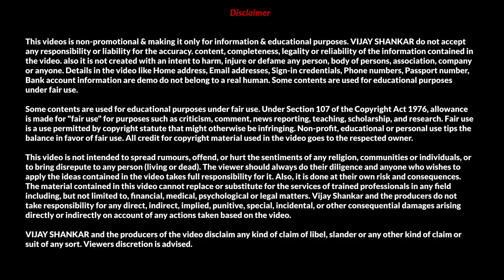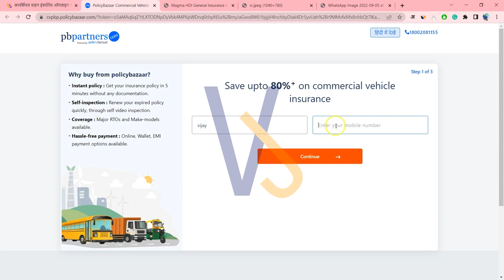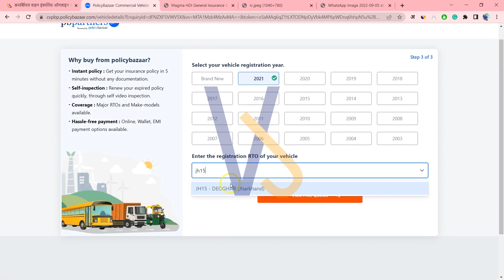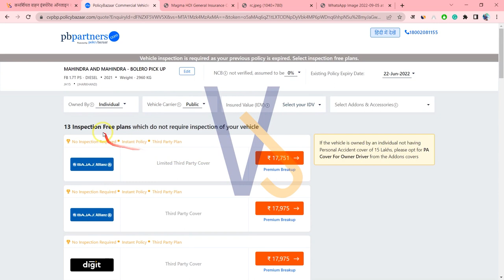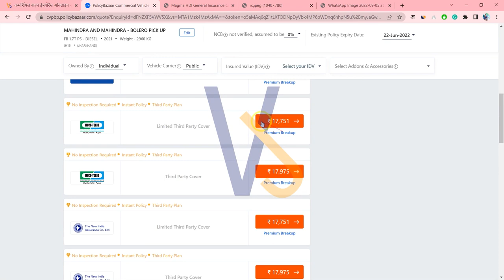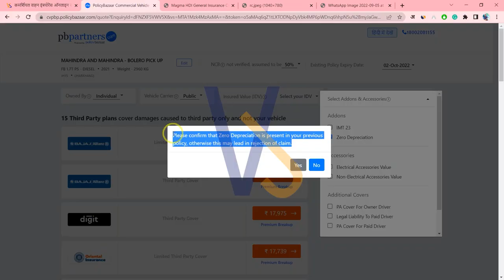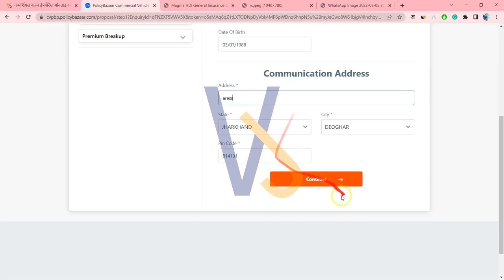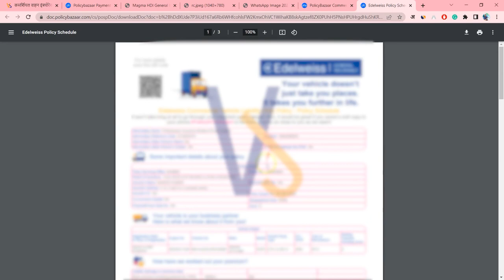pickup ka insurance kaise kare 2024 | pickup ka insurance kitne ka hota hai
pickup insurance price | pickup ka insurance kaise kare | pickup ka indicator kaise band kare

पिकअप का इन्शुरन्स करना सीखें , तुरंत इन्शुरन्स पाए

gadi ka insurance kab tak hai kaise pata kare
bike insurance kaise kare
insurance kaise check kare
online car insurance kaise kare
vehicle insurance online kaise kare